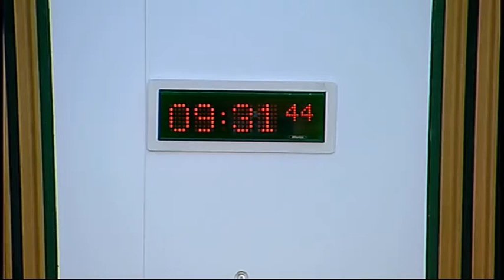Standards, Procedures and Public Appointments Committee - Scottish Parliament: 28th January 2016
- Standards, Procedures and Public Appointments Committee. Agenda

1. Decision on taking business in private: The Committee will decide whether to take item 3 and 4 in private.

2. Scottish Elections (Dates) Bill : The Committee will consider the Bill at Stage 2 (Day 1).

3. Admissibility of Petitions and Minor Rule Changes: The Committee will consider a draft report and draft Standing Order Rule changes.

4. Work programme: The Committee will consider its work programme.